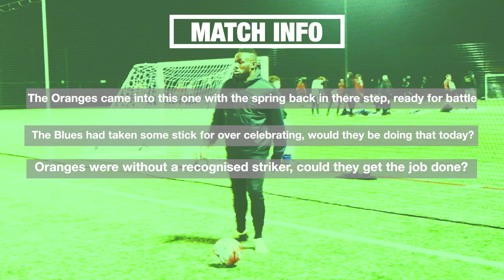LEVELS EP12 - WINS & LOSSES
This is the 12th episode of my Levels Vlog series and it's been a great journey so far. Being a football agent has granted me the privilege of rubbing shoulders with some talented footballers & thinkers throughout the years.

In doing so I've always been fascinated about people's backgrounds why they make the decisions they do / did and there thought processes. In today's episode you'll get a look behind the scenes at my upcoming series Wins & Losses.

Connect